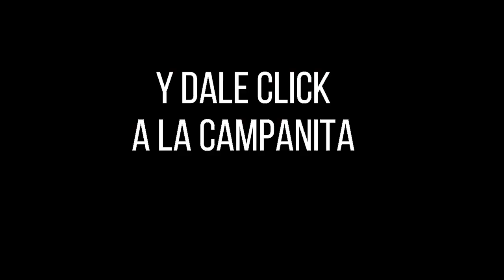Loteria del Quindio Resultado JUEVES 24 de marzo 2022 ✅🥇🔥💰 PREMIO MAYOR Y PREMIOS SECOS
Hola buenas noches, te presentamos los resultados de las loterías y chances en Colombia, vamos con el Resultado para la Lotería del QUINDIO del JUEVES 24 de marzo de 2022.

lotería Quindío
lotería Quindío
lotería Quindío
Quindío lotería